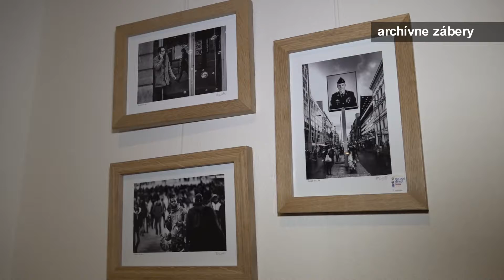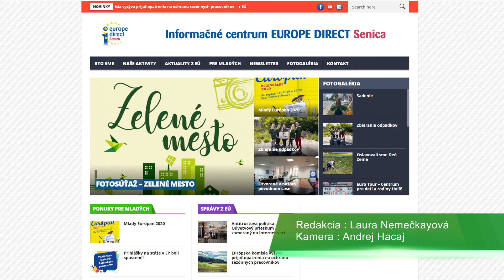Zapoj sa aj ty do fotosúťaže Zelené mesto a vyhraj zrkadlovku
Svoje fotografie môžeš posielať do 14. augusta. Viac info na europedirect.senica.sk